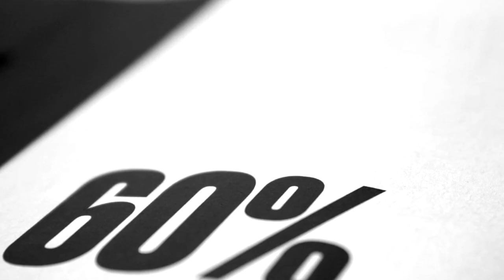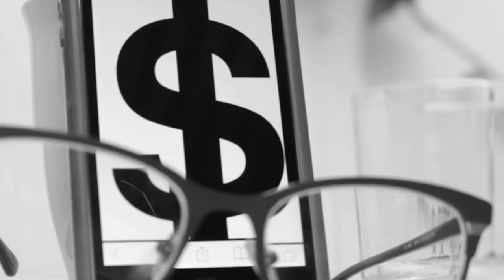ENTREVISTA ÁLVARO ALDRETE MORFÍN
Álvaro Aldrete Morfín habla en entrevista sobre su libro "Vender sin vender"; cómo ser un buen vendedor ante cualquier circunstancia.